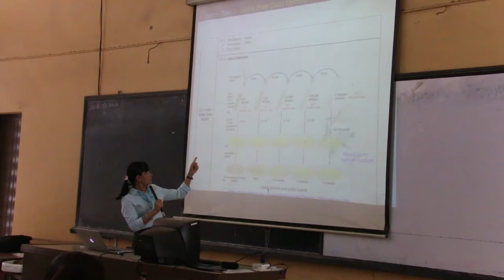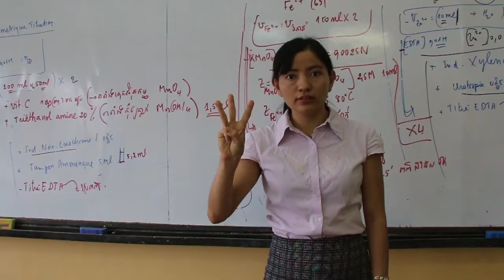Dr. Reasmey Tan - ASEAN-US Science Prize for Women Finalist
Dr. Reasmey Tan is a researcher and lecturer in the Department of Chemical Engineering and Food Technology at the Institute of Technology of Cambodia, working to turn volatile fatty acid and biomass into renewable energy resources.